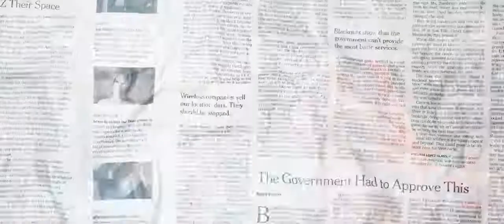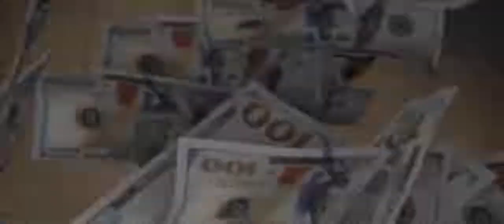G-David M/V How About Now